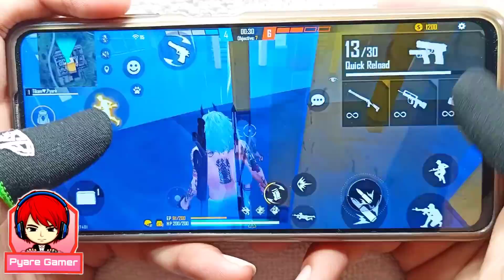Poco x3 pro free fire gameplay test 2 finger handcam m1887 onetap headshot 120Hz display smoothaf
this video Poco x3 pro mobile 2 finger claw free fire gameplay handcam video in Mobile please support mobile Player

Fastest m1887 onetap headshot tips and tricks highlight and all guns wonderful headshot